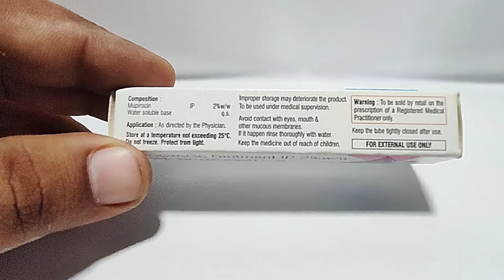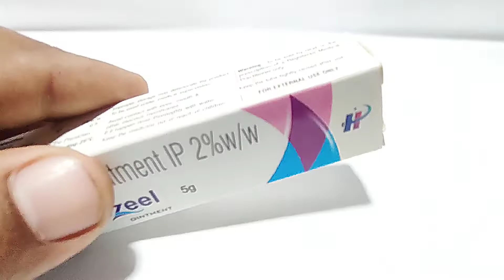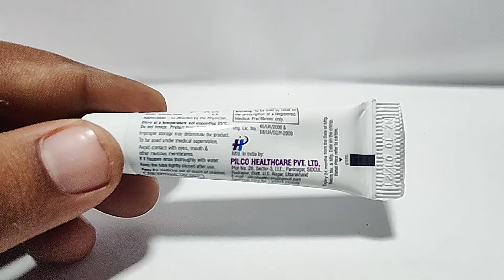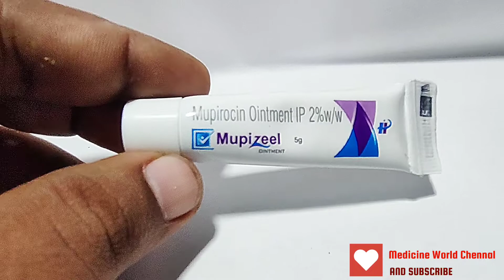Mupizeel Ointment Use in Hindi || Mupirocin Ointment IP 2%w/w|| पुरेजानकारी हिंदी में || Full review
@MedicineWorldchannel mupizeel Mupizeelgel Mupizeelointment mupirocin mupirocinointment मुपिरोसिन (Mupirocin) एक एंटीबायोटिक है जिसका उपयोग त्वचा संक्रमण के इलाज के लिए किया जाता है। दवा बैक्टीरिया के आरएनए को बांधती है और उनके लिए आरएनए संश्लेषण और सेल दीवार के गठन को रोकती है। यह उनके विकास को रोकता है और उन्हें कमजोर भी करता है ताकि शरीर की प्रतिरक्षा प्रणाली उन्हें नष्ट कर सके।